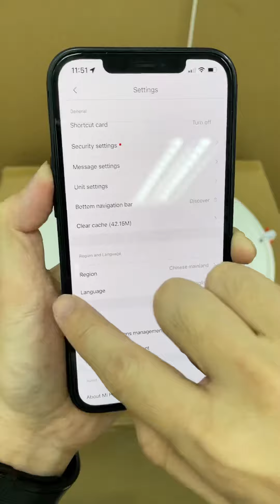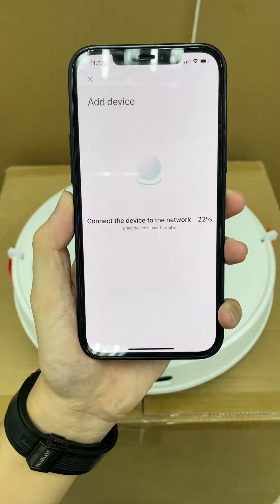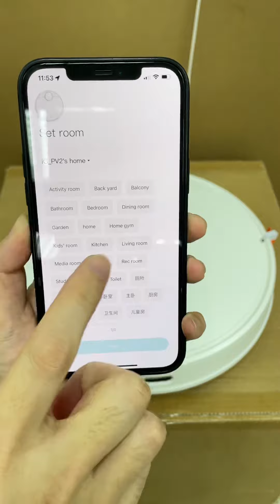连接扫地机器人 3C （Apple）